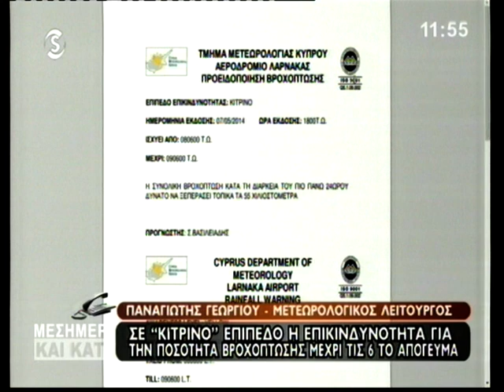Οι προβλέψεις της μετεωρολογικής υπηρεσίας